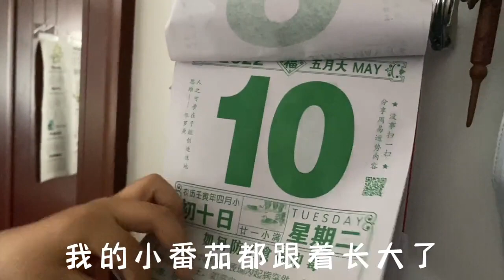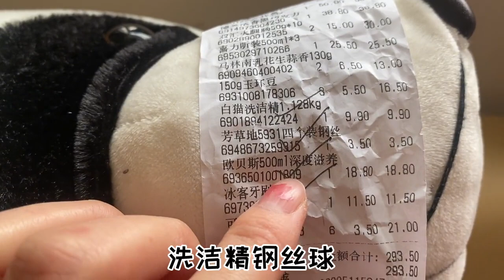洗发水即将用完，为了节想用另一种洗浴，代替你们觉得可行吗？